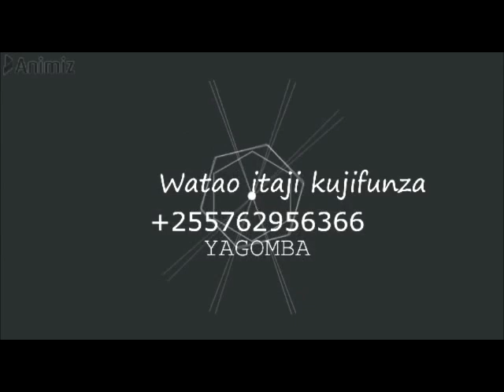MAMA ASIMULIA MUMEWE ALIVYO KUA AKI MBISHIA KUTOTOA MAYAI YA KUKU KWA NJIA YA BOX